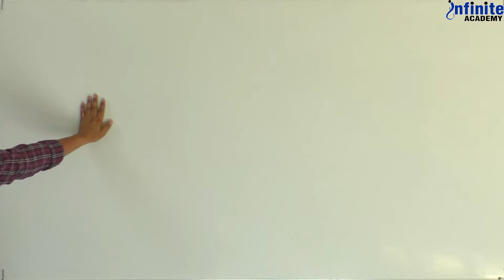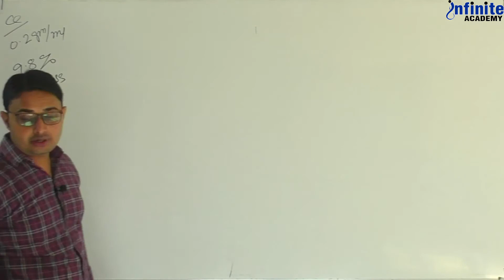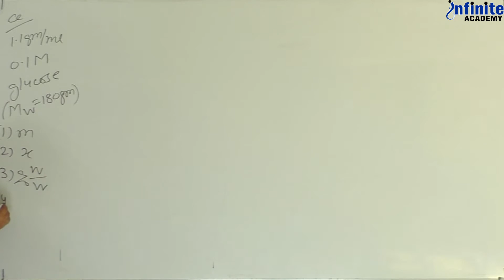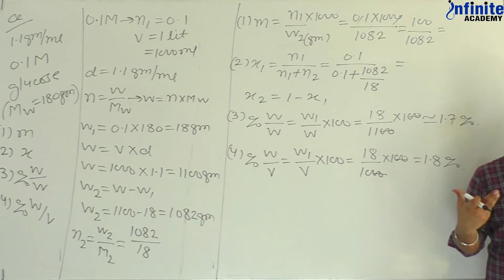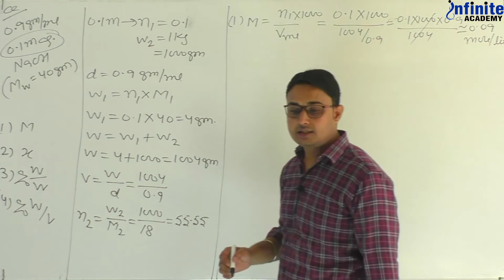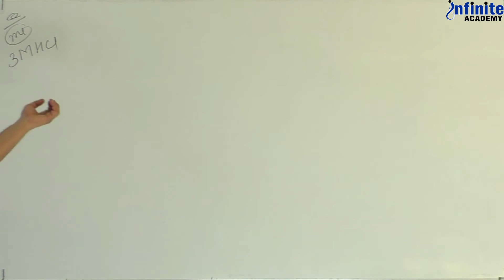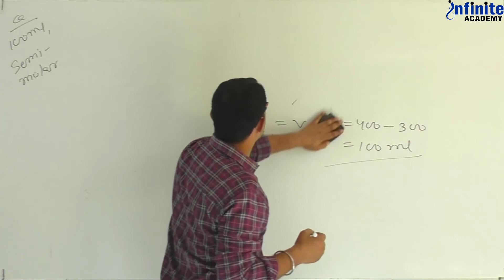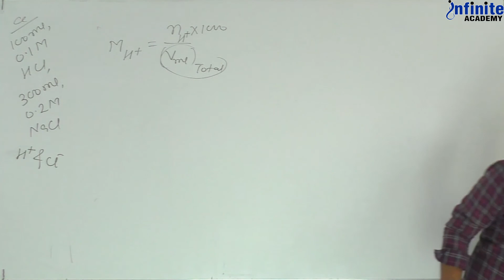Solutions L07, 12th EM | Session 2021-2022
Hi! I’m Aakib Sir (AB Sir) from Infinite Academy, Sikar. In this video, you will find the session on Solution Class 12 Chemistry  One Shot Solution class 12 chemistry ncert | Online Classes for Chemistry | Solution Class 12 Chemistry Chapter 1 | Class 12 Board Exam 2022 Preparation | NEET | JEE | , and I will be sharing my experiences